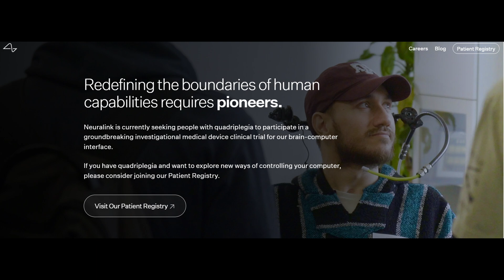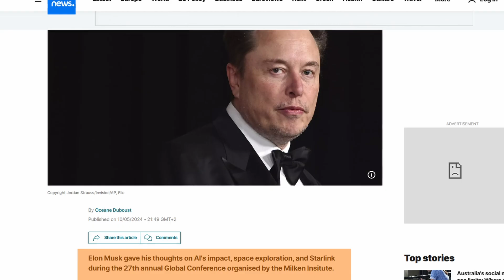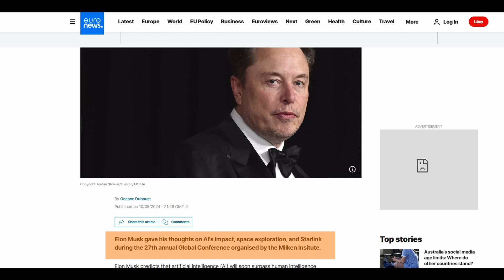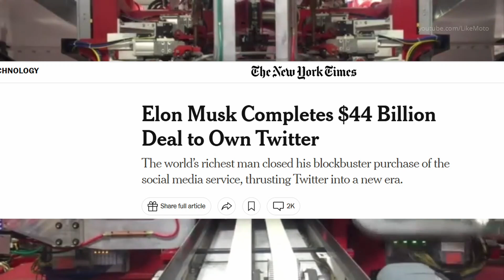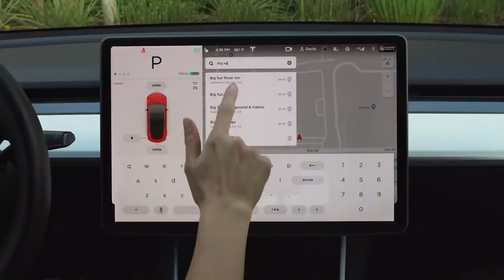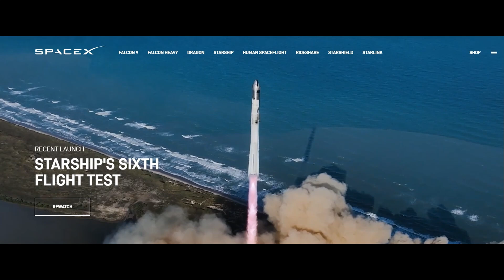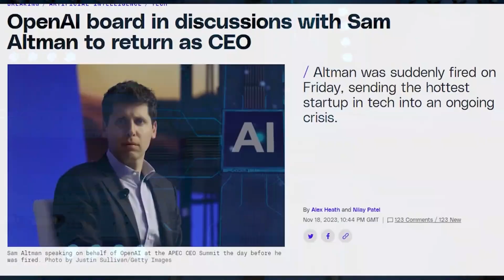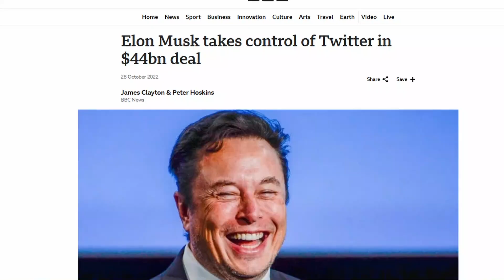Why Elon Musk Might Buy Aptera in 2025 Despite His Dislike of Three Wheeled Vehicles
Elon Musk, the mercurial entrepreneur behind Tesla, SpaceX, and Neuralink, is no stranger to controversy or contradiction. Known for his strong opinions and willingness to challenge norms, Musk often makes bold declarations—only to later revise his stance when circumstances or opportunities shift. One such case could arise with Aptera Motors, a company known for its innovative solar-powered three-wheeled vehicles. Despite Musk’s known disdain for three-wheelers, history suggests that his pragmatism, vision, and appetite for market disruption might lead him to reconsider this position, possibly culminating in a strategic acquisition of Aptera Motors in 2025.
Today we are going to explore how Musk’s past contradictions—such as his initial opposition to artificial intelligence before founding xAI, or his contentious acquisition of Twitter—illustrate a pattern of pragmatic decision-making that could make Aptera Motors an attractive target, even if it initially seems antithetical to his preferences.

One of the most striking examples of Musk’s tendency to pivot involves artificial intelligence (AI). For years, Musk was one of AI's most vocal critics, warning about its potential dangers. He famously referred to AI as “summoning the demon” and called for stringent regulations to control its development. Musk’s concerns extended to fears that unchecked AI could threaten humanity’s existence—a stance that put him at odds with many tech leaders who saw AI as a transformative tool for progress.
Yet, in 2023, Musk founded xAI, an AI company designed to develop safer and more ethical AI systems. This move surprised many, given his previous alarmist rhetoric. However, Musk justified his decision by arguing that being directly involved in AI development would allow him to shape its trajectory responsibly. This shift highlighted a key aspect of Musk’s approach: while he may initially resist certain trends or technologies, he is willing to change course if he sees an opportunity to influence the market or address his concerns from within.